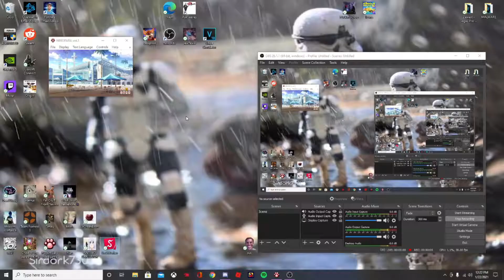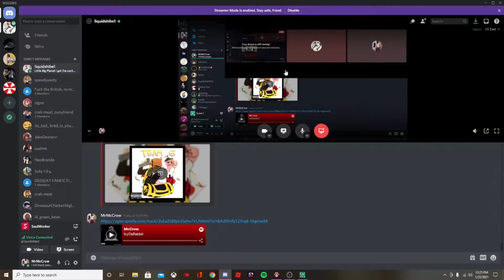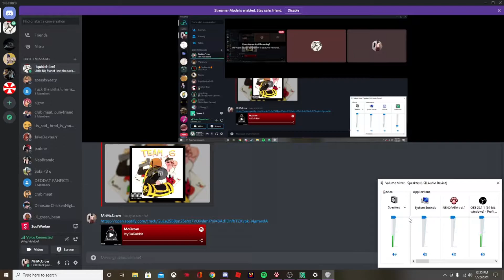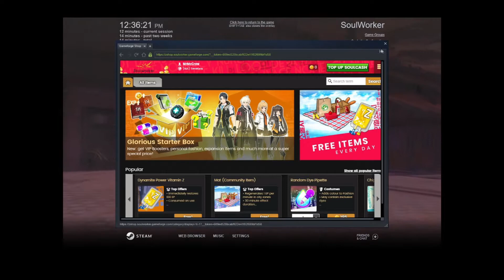Animead 14: Soul Workers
TELL ME HOW TO MAKE MY VIDEOS NOT IN 12P